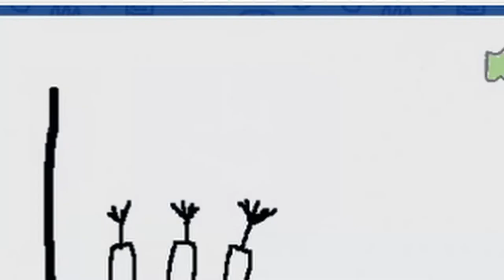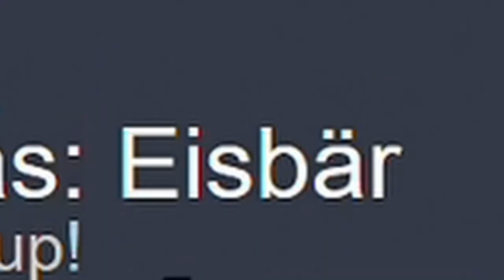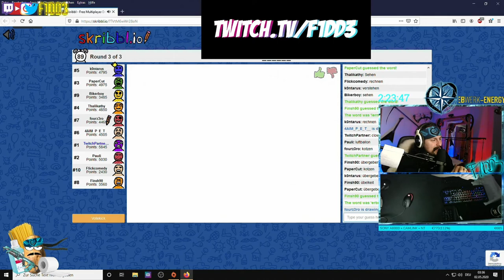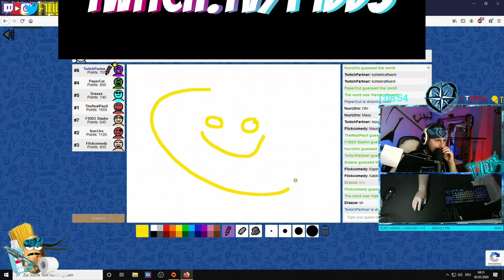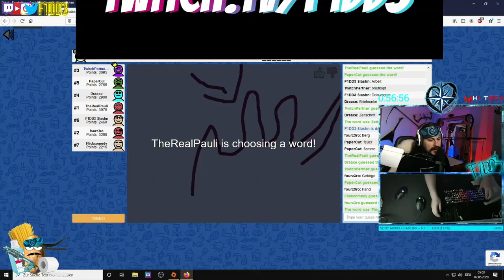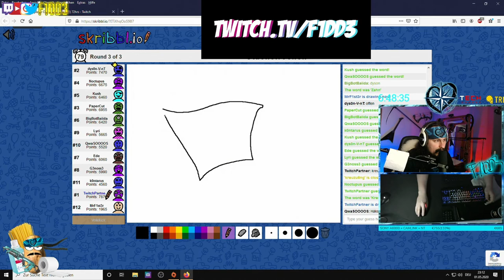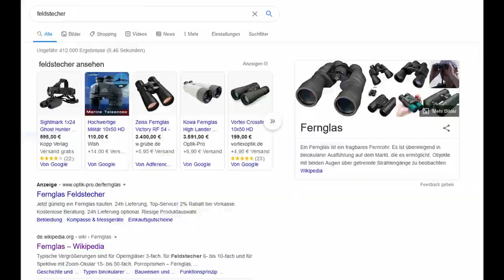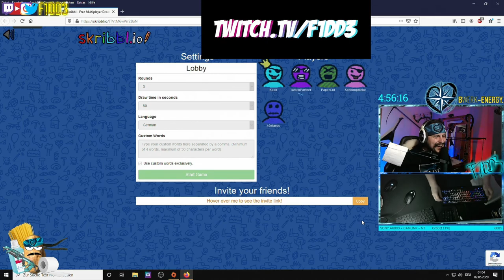24h TWITCH PARTNER STREAM HIGHLIGHTS SCHNABELZ F1DD3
Mo: 06:00 - 12:00
Di: 06:00 - 12:00
Mi: 06:00 - 12:00
Do: 06:00 - 12:00
Fr: NSFW : NukeSubFridayWochenendstream 06:00- 12:00 + OVERTIME!!! 1Sub = 30min Streamtime bis 16:00 max